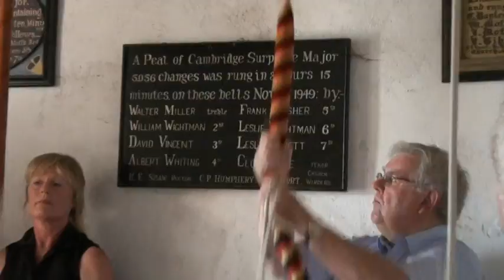All Saints Stradbroke Bell Ringing